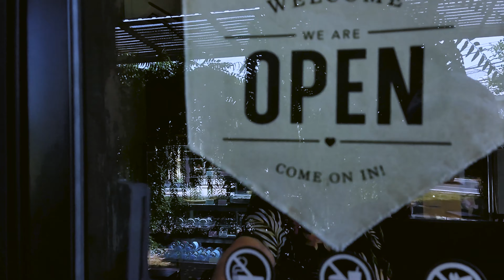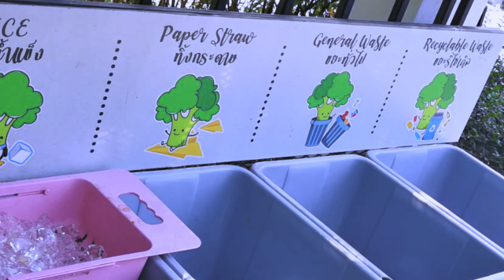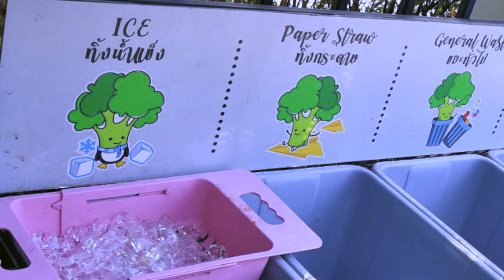ชิม ชม ดม กาแฟ cf.32 Sabaidee Cafe' บางกะเจ้า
Sabaidee Cafe' บางกะเจ้า ร้านกาแฟ สวนผัก รักษ์โลก